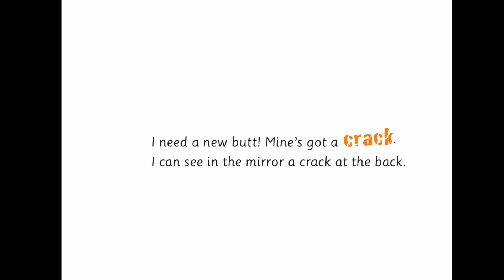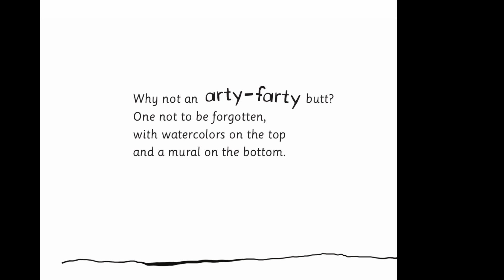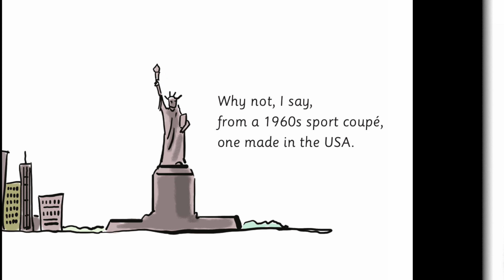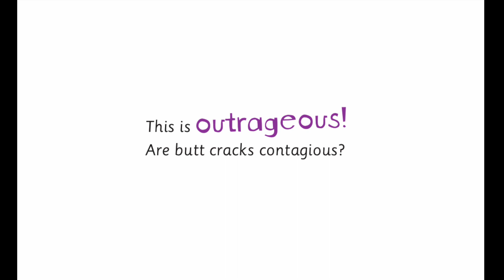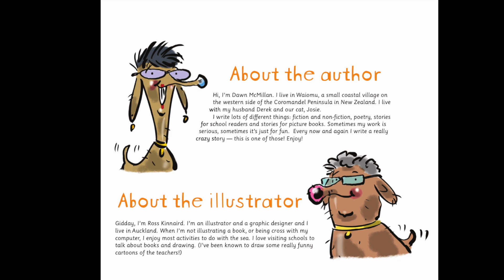I need a NEW BUTT! by Dawn McMillan | funny silly children story | Read-A-Loud | Penguin Reads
A young boy suddenly notices a big problem—his butt has a huge crack! So he sets off to find a new one. Will he choose an armor-plated butt? A rocket butt? A robot butt? Find out in this quirky tale of a tail, which features hilarious rhymes and delightful illustrations. Children and parents will love this book—no ifs, ands, or butts about it!

"A silly story that will cause boys and girls to giggle from beginning to end!" — Norman Public Schools

"I can assure you right now that your kids will love this book. They will giggle, they will laugh, and they will want this book to be read over and over again because it is just plain silly and funny … the perfect kid-combo." — Storywraps